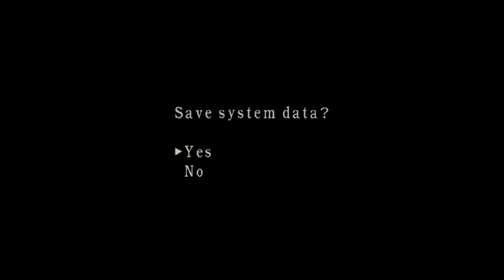Power of Leon Assassin. || 1.5K Subscribers Special. || Resident Evil 4.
Power of Leon Assassin in Resident Evil 4. 1.5K Subscribers Special video.

You all are the best...!